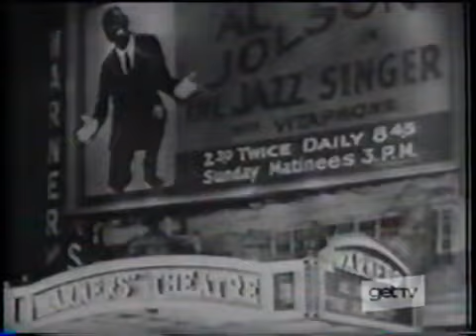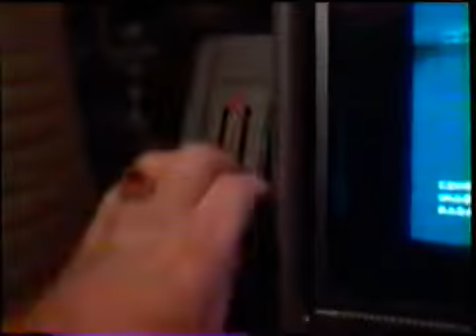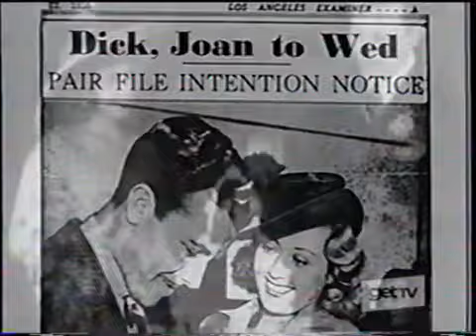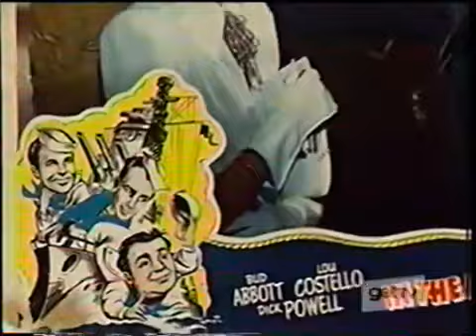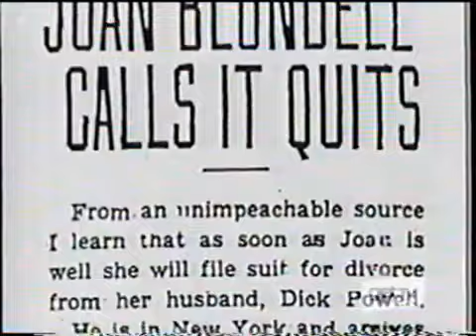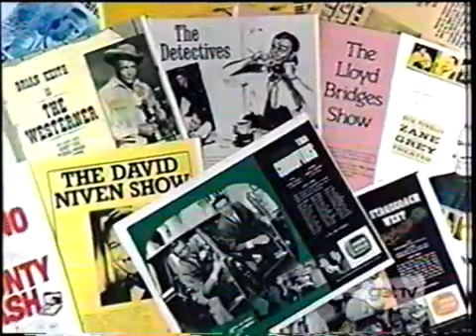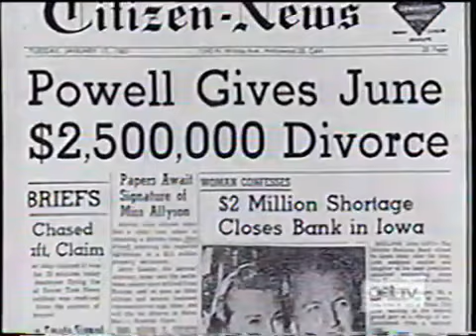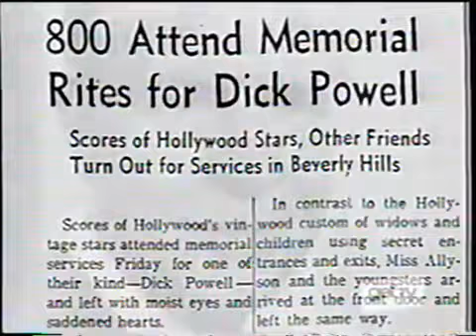Dick Powell Tribute